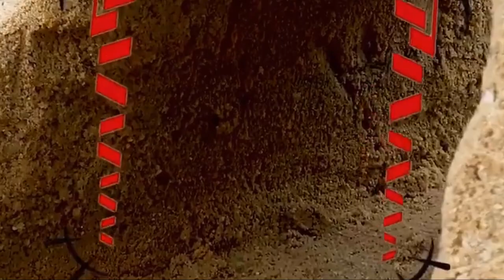MÁY xúc, cần cẩu, ôtô, xê tải - Đồ chơi cho bé hay nhất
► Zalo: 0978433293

 Bản quyền thuộc về Xa Vlogs
© Copyright by Xa Vlogs ☞ Do not Reup